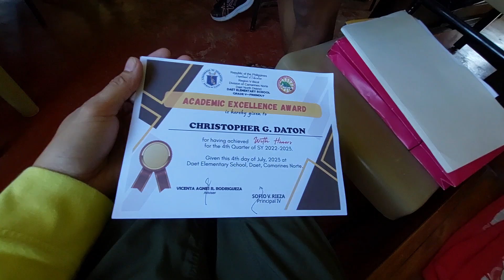FIRST TIME KULANG TO NA NAGING MAGULANG NA AKO. HAHAHAHAA